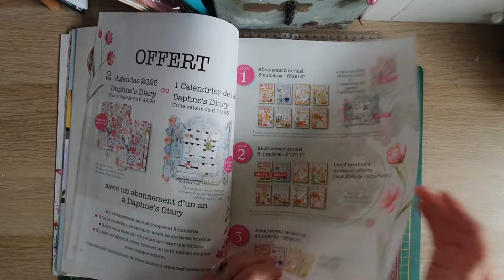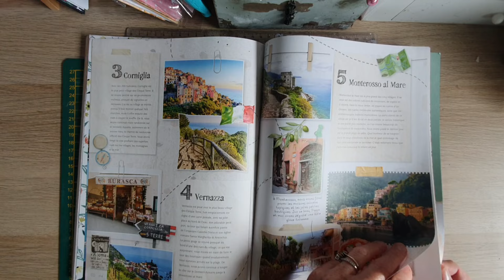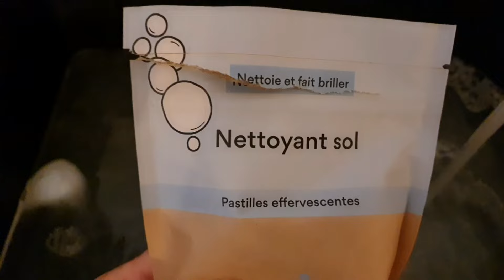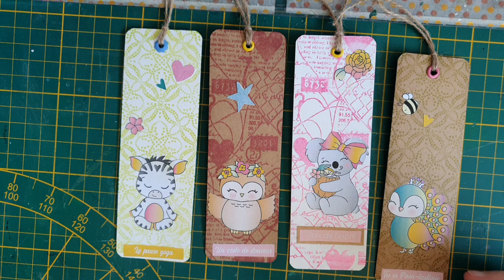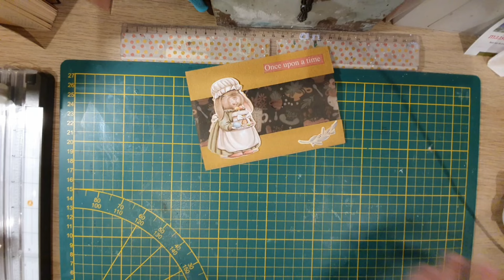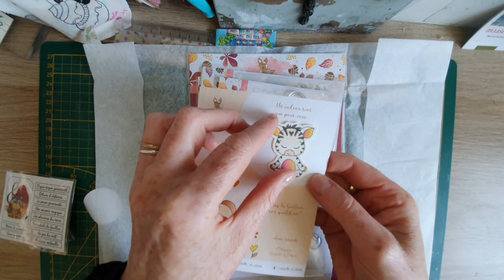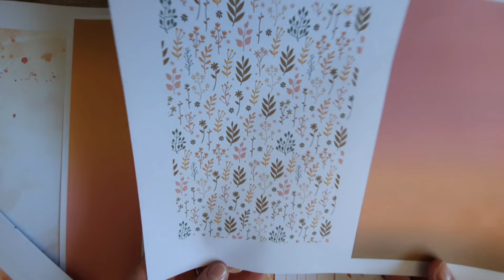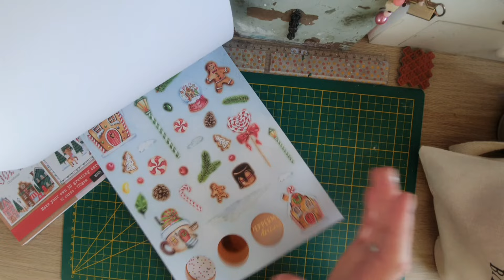Journal d'Activité de Septembre 2024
Allo,
Mon mois de septembre en image
Je vous souhaite un bon moment en ma compagnie
A bientôt
BérAngère